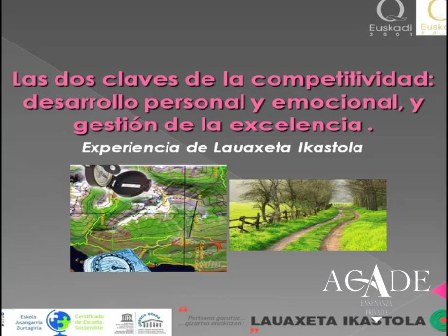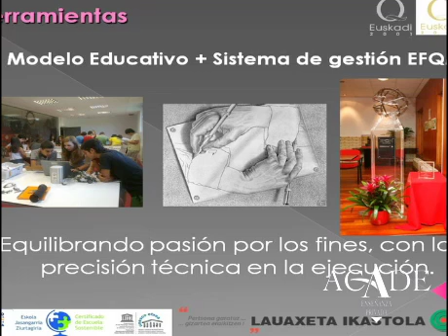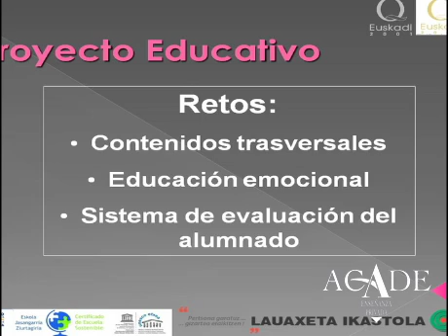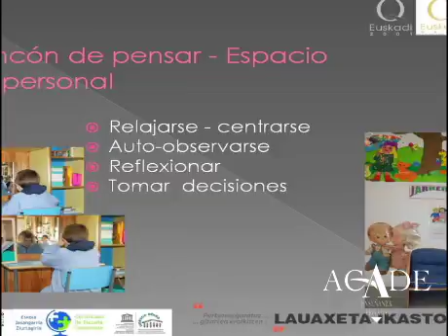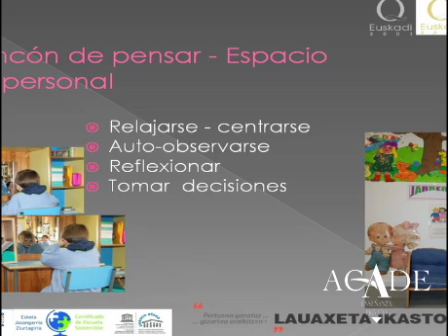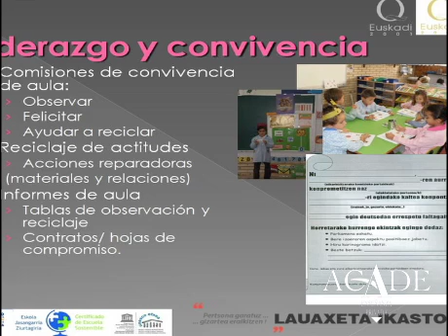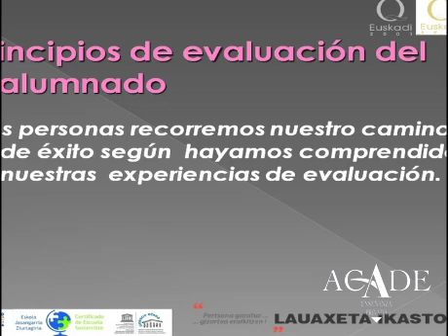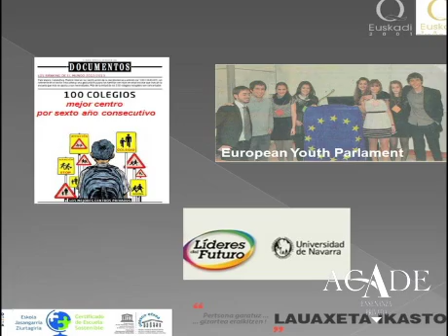Las dos claves de la competitividad. Lauaxeta Ikastola. IX Congreso Mundial de Educación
La cooperativa Lauxeta Ikastola, reconocida por sus compromiso con la sociedad, su avanzado proyecto educativo y los premios y reconocimientos sociales obtenidos en España y Europa por la calidad en la gestión; expone las claves que la han llevado a alcanzar sus éxitos.